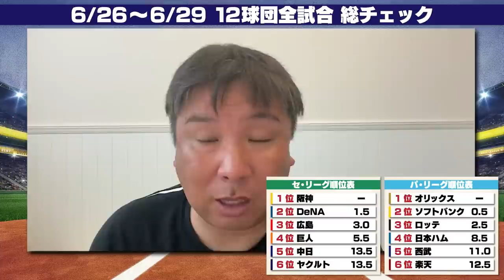【広島がDeNAに3連勝でまさかの"里崎コール"】【中日ちぐはぐな守備『何がしたいのか…』首位阪神の差】【捕手の信用と誇りを守るため"打たれる打たれない"よりも大事なこと】3連戦を詳しく解説します！